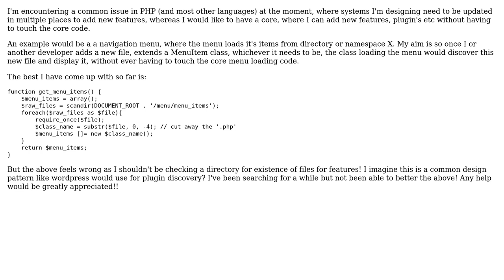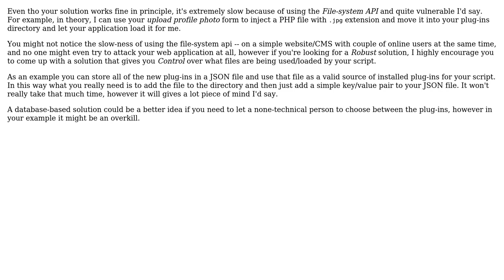Software Engineering: How to discover a class in PHP dynamically much like a plug-in architecture?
With thanks & praise to God, and with thanks to the many people who have made this project possible! You are responsible for your own actions.